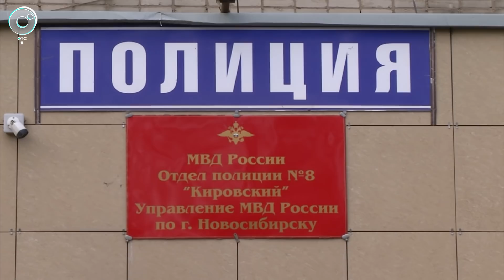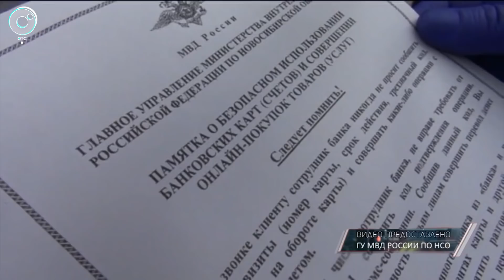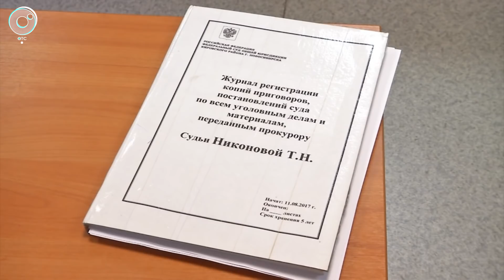Экстренный вызов: 10 августа 2020